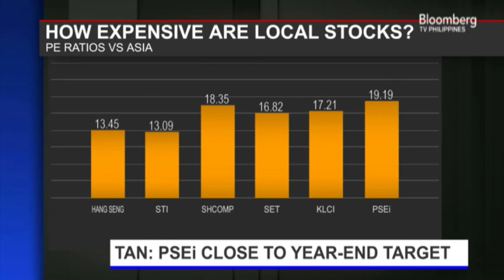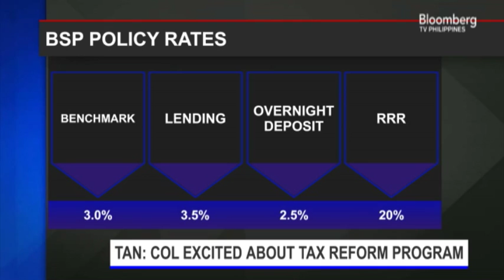Interview with April Lee Tan